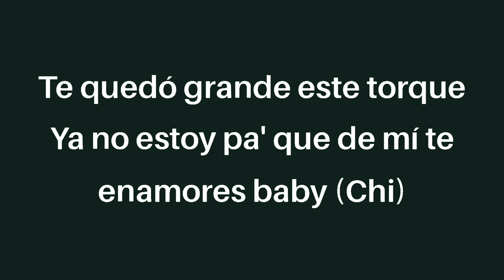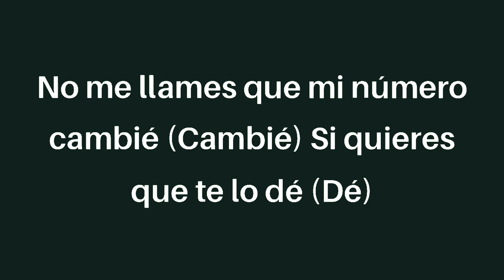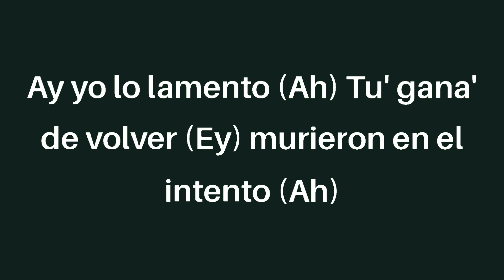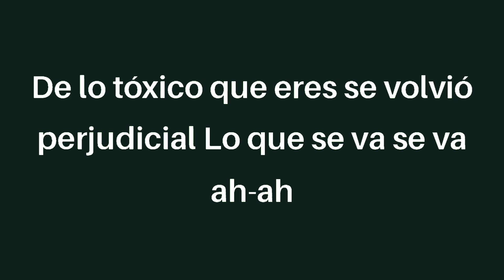Becky g, KAROL G - Mamiii (letra/Lyrics)